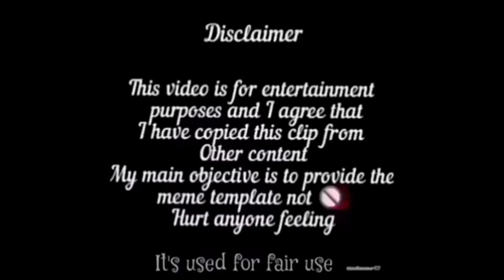dil garden garden ho raha meme template meme roadtomonetization aslimemer121 download👇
Then paste the vdo link there you can download the vdo in different qualities and mute version also